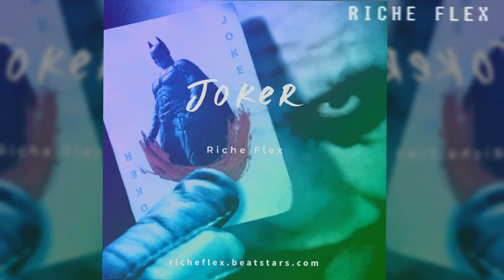Joker [FREE] Logic x JID type beat 2021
All beats Are buy 2 get one free

Lets work!